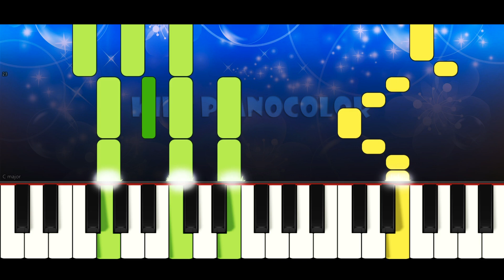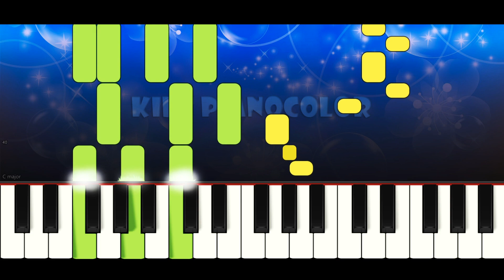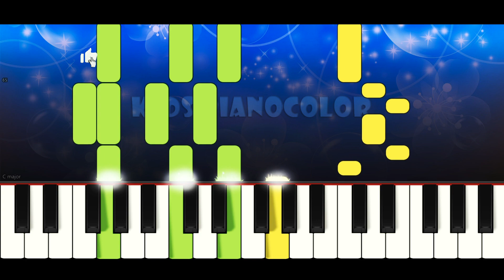The Ant And The Grasshopper - Cocomelon Nursery Rhymes | Piano Tutorial | Karaoke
Enjoy and learn with this karaoke-type video how to play THE ANT AND THE GRASSHOPPER, by Cocomelon, on piano easily, with the melody in the right hand and the chords in the left one.